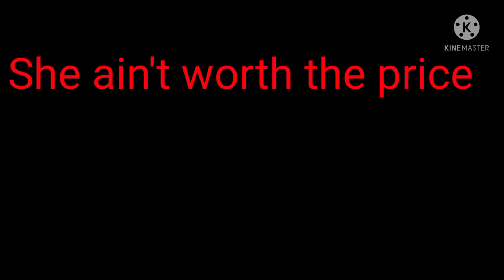Happy pills meme.. /Wildcraft/